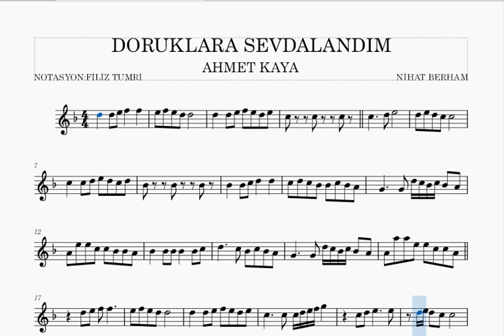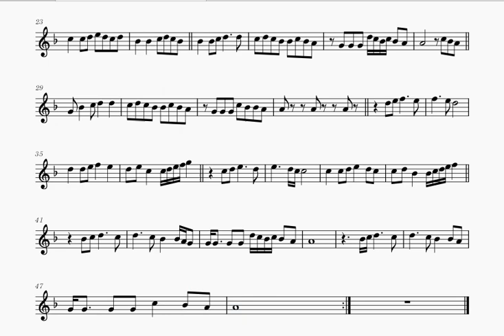DORUKLARA SEVDALANDIM -AHMET KAYA -KEMAN NOTALARI